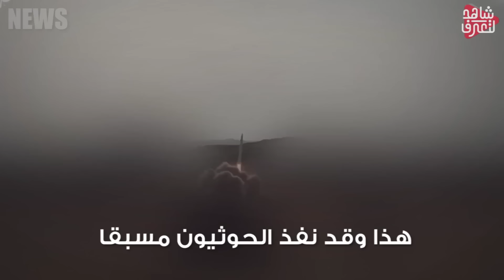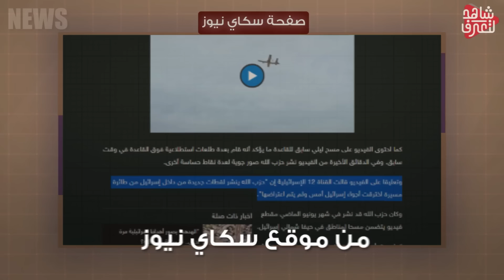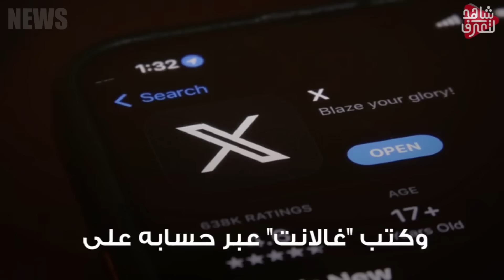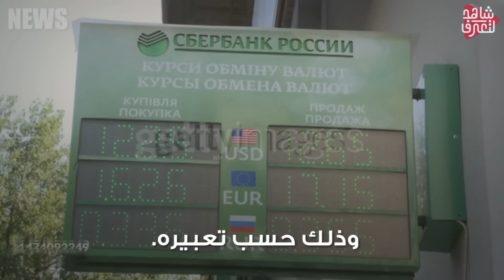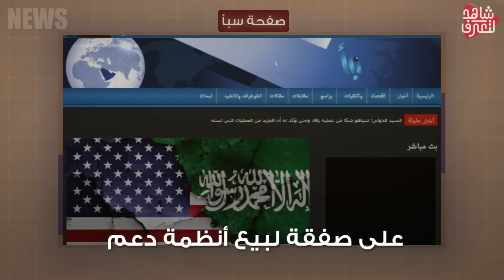الحوثي يستهدف" دولة جديدة " موالية لتل أبيب.. وبوتين يعلن عن انتصار تاريخي .. وبريطانيا تعتذر لروسيا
دمار تل أبيب مقابل دمار الحديدة في اليمن.. حرب الصواريخ البعيدة بدأت الآن
حزب الله يعلن اختراق الجبهة الشمالية لـ إسرائيل في فيديو رسمي و إسرائيل تورط السعودية في ضرب الحوثي
انفجار جديد يضرب خزانات الحديدة بـ اليمن و الكشف عن خطة الحوثي السرية لاستهداف إسرائيل
"طوفان انتقام اليمن" بدأ...وهذا ما تفعله روسيا في الحديدة اليوم!
بداية الحرب الاقليمية | حالة هلع تضرب إسرائيل بعد قصف الحديدة استعداداً لرد الحوثيين
هجمات متبادلة بين إسرائيل والحوثيين في تصعيد غير مسبوق.. ومخاوف من توسع المواجهة
الحوثيون يعلنون استهداف إيلات ردا على الهجوم الإسرائيلي على الحديدة
اخبار اليوم,اخبار ,شاهد لتعرف, اخبار اليوم مباشر الان,الجزيرة مباشر,اخر
,روسيا وأوكرانيا,اخر الاخبار,الاخبار,اخبار,حرب روسيا وأوكرانيا,اخبار اليمن,غزه الان,اخبار -روسيا اليوم -اخر اخبار اليمن - الحوثيين اليوم عاجل-اخبار اليمن الان
تنبيه هام
المتحدث باسم جماعة أنصار الله: المعركة مفتوحة وسنضرب عمق إسرائيل
كيف سترد جماعة الحوثي على الهجوم الإسرائيلي على الحديدة وتهديدات تل أبيب باستهداف اليمن؟
محمد البخيتي يكشف تفاصيل الرد الحوثي على الهجمات الإسرائيلية وطبيعة العمليات العسكرية المستقبلية
أفيخاي أدرعي لسكاي نيوز عربية: الحوثيون شنوا نحو 200 هجوم على إسرائيل منذ اكتوبر
قتل الحوثيين | اسرائيل تكشف عن الهدف الثمين في الحديدة و الجيش المصري يستعد للكابوس
بعد ضرب تل ابيب.. السعودية تستعد لإعلان الحرب عليها و تدرس الردع النووي
ضرب اليمن | إسرائيل تضرب الحوثي و ترد علي انفجار تل ابيب و تحرق الحديدة و المنطقة تشتعل
شاهد.. اللحظات الأولى بعد الهجوم الإسرائيلي على ميناء الحديدة اليمنية
طائرات إسرائيلية تقصف ميناء الحديدة ومنشآت نفطية في اليمن
تصاعد اللهب عقب قصف استهدف مدينة الحديدة اليمنية
قتلى وجرحى وحرائق بهجوم شنته المقاتلات الإسرائيلية على الحديدة غرب اليمن
غارات إسرائيلية على اليمن تستهدف منشآت للنفط والكهرباء في محافظة الحديدة
غارات "إسرائيلية" على مواقع للحوثيين في اليمن
الحوثيون يعلنون عن هدفهم القادم والهدهد اللبناني يتجول في سماء الكيان العبري للمرة الثالثة ويعود بالمستور .. الرئيس العبري يتعرض لموقف محرج في باريس، ووزير الدفاع العبري يعلنها: لامكان لبن غفير بيننا ، بينما تل أبيب توافق على شرط القاهرة بشأن محور فيلادلفيا.. بوتين يتوعد الغرب بمفاجأة مرعبه ، وزيلينسكي يصرخ : أريد التفاوض قبل أن يفوز ترامب ويقدمني كقربان لبوتين .. وواشنطن تنفذ أول شروط السعودية للتطبيع مع تل أبيب، وكوريا الشمالية تهاجم جارتها الجنوبية بسلاح قذر

( ساحة حرب جديدة)

الصراع الحوثي – العبري يشتعل وينتقل الى ساحة جديدة نعم يبدو أن جماعة "أنصار الله الحوثيين" قد حددوا هدفهم القادم .. حيث تمتلك تل أبيب قواعد عسكرية بحرية في جزر أرخبيل دهلك الإريترية ، وتحديدًا في جزر "ديسي" و"دهوم" و"شومي" وفي مدينة مصوع الساحلية، بالإضافة إلى محطة تنصت أعلى جبل إمبا سويرا. وتحوي هذه الجزر ايضا على أحواض سفن سوفييتية قديمة وقاعدة عسكرية تعد ثاني أكبر قواعد الكيان العبري البحرية خارج حدوده، وواحدة من أكبر مراكز التجسس في القرن الأفريقي ومنطقة مضيق باب المندب..
هذا وقد نفذ الحوثيون مسبقا هجوما  على تلك القاعدة .. ليصرح حينها وزير الدفاع الارتيري ان تلك القاعدة لم تتفذ أي نشاط عسكري أو استخباراتي ضد اليمن منذ بداية عمليات الحوثيين في البحر الأحمر ..
هذا وتستخدم تل أبيب هذه القواعد لجمع المعلومات الاستخباراتية ومراقبة الأنشطة الإيرانية حسب ما تزعم بالإضافة إلى حماية تجارتها البحرية .. وازدادت أهمية قاعدة دهلك العبرية وتوجهت لها الانظار بعد قصف الحوثيين لتل أبيب في يوليو الجاري .. وذلك وفق قناة الجزيرة الإخبارية
 برأيكم هل ستصبح تلك القاعدة  هي هدف الحوثيين القادم؟ ننتظر منكم الإجابة..